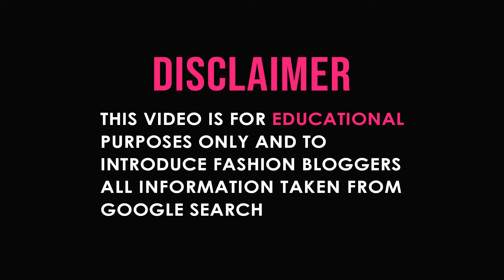Beautiful body : Chyma Allam ( Lifstyle ) شیماء علام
🔥Beautiful body🔥

Model : Chyma Allam

ALL INFORMATION TAKEN FROM GOOGLE SEARCH